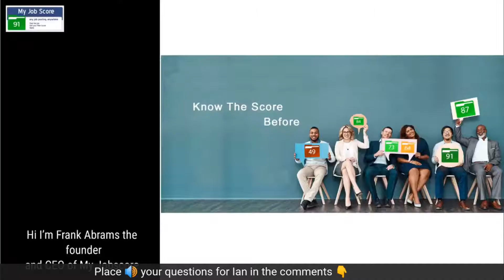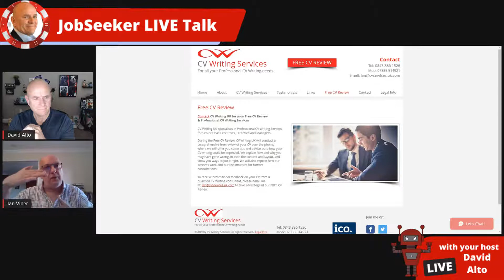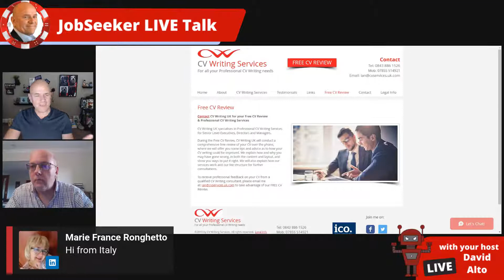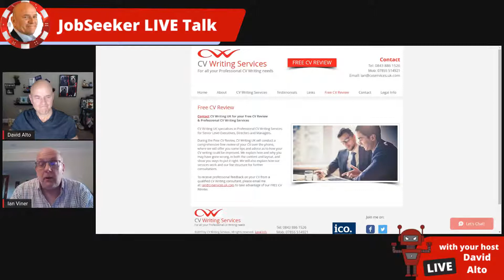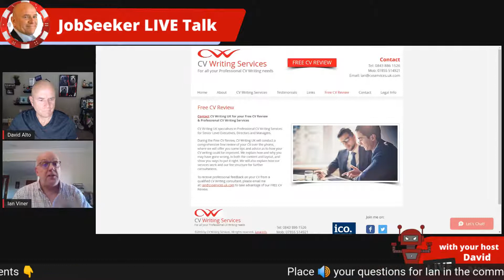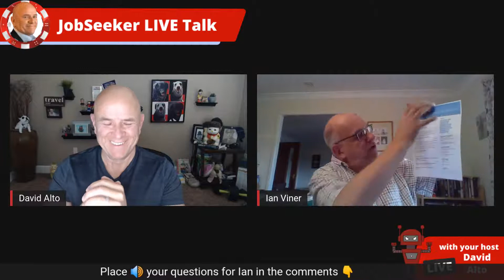JobSeeker Live Talk - Episode 63 LinkedIn LIVE SHOW with my guest Ian Viner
During our episodes David Alto and his guest will be sharing how jobseekers can best position themselves in today's job market.

We will be providing various topics from... resume tips... interviewing advice... and the real struggles that most jobseekers are having in landing that new career today.

Reach out to Ian today at the following resources...